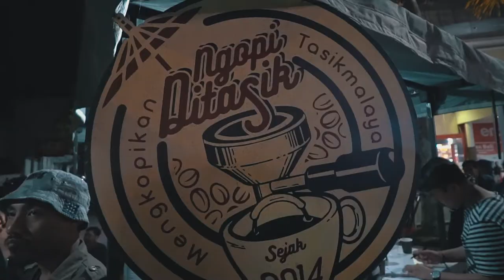"Teaser After Movie" Maliq & D'Essential at Tasikmalaya | SBJT (Stage Bus Jazz Tour) 2018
Stage Bus Jazz Tour (Acara musik tahunan MLDSPOT)

Acara yang ditunggu-tunggu penggemarnya, karena selalu konsisten menampilkan musisi-musisi papan atas yang berbalur dengan konsep stage bus yang kasih suasana yang berbeda namun lebih bisa dekat dan hangat, dengan rangkaian acara yang seru. Dimana musisi dan penonton jaraknya sangat dekat membuat kalian bisa berinteraksi secara langsung satu sama lain.

Bus yang disulap menjadi panggung kecil ini berkeliling di kota-kota tanah air salah satu nya Tasikmalaya. untuk menghadirkan musisi jazz tanah air untuk menghibur para Urbaners.

 Saksikan keseruannya di video ini !